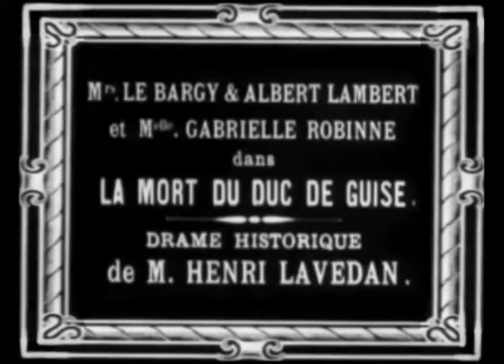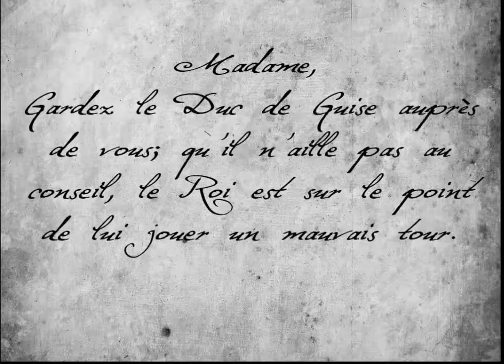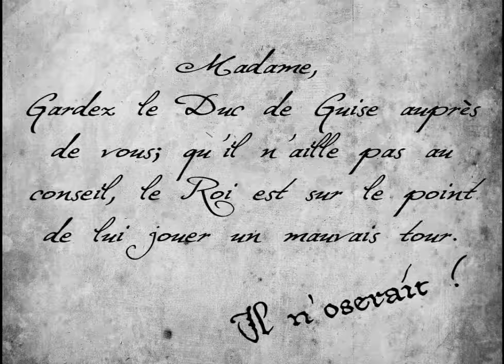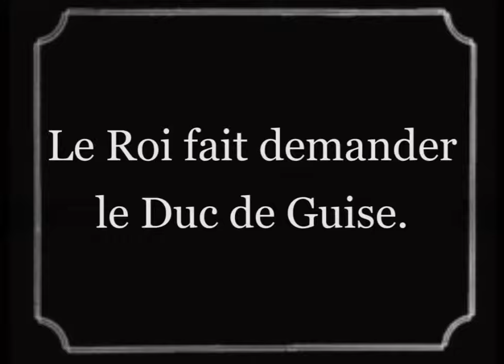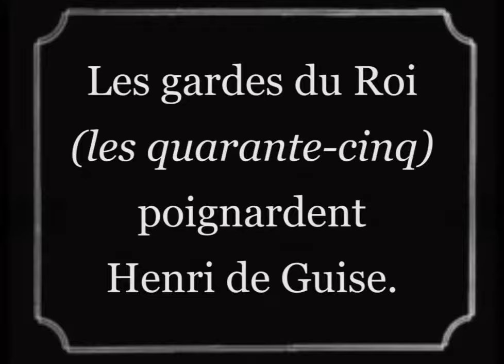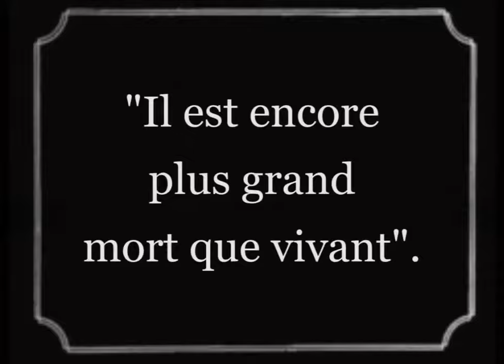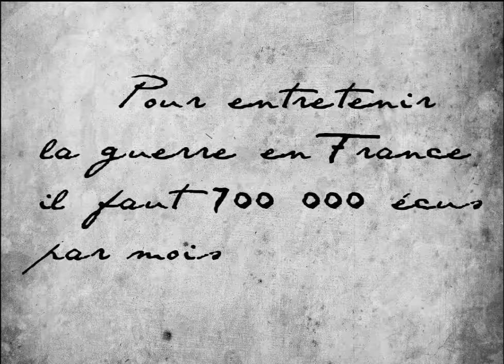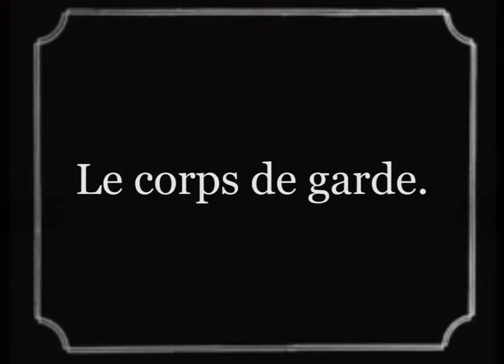Camille Saint-Saëns : L'Assassinat du Duc de Guise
L'assassinat du duc de Guise est un film muet de 1908, réalisé par André Calmettes,  accompagné de la première musique de film de l'histoire du cinéma, composée par Camille Saint-Saëns.

Les vidéos diffusées par ce canal le sont exclusivement à titre didactique et pédagogique.
Si vous considérez que l'une d'elle enfreint les droits d'auteur, merci de bien vouloir nous en informer avant de soumettre une demande à Youtube : nous supprimerons alors immédiatement cette vidéo.
MERCI

The videos published on this channel are exclusively dedicated to didactic and pedagogical purposes.
If you consider that one of them violates the copyright, thank you to kindly inform us before you submit a claim to Youtube : we will then remove this video immediately.

Los vídeos publicados en este canal se destinan exclusivamente a fines didácticos y pedagógicos.
Si se tiene en cuenta que uno de ellos infringe los derechos de autor, gracias a que nos informe amablemente antes de presentar una demanda a Youtube: vamos a retire el vídeo inmediatamente.
GRACIAS.